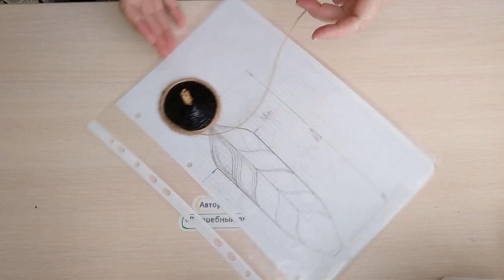№ 59 Салфетница, не совсем обычная!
Друзья, в этом ролике увидите создание многофункциональной салфетницы из джута. Я уверена, что каждый нашел бы свое  применение данного изделия.
Авторскому каналу Галины «Волшебный джут и пр.»
При использовании моих Авторских работ, а также обучаясь по моим МК
указывайте ссылку на источник   информации:
Канал «Волшебный джут »